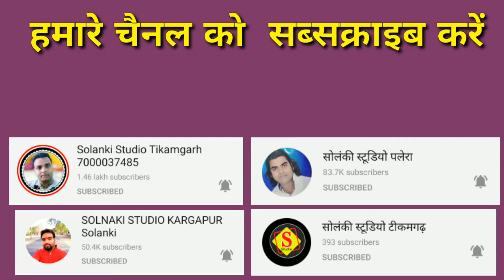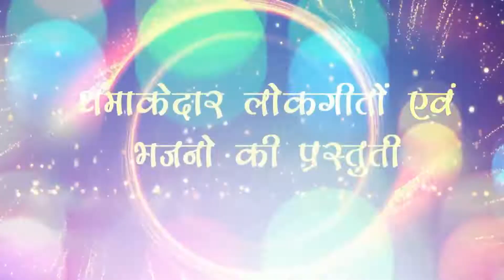श्याम भजन गिरधारी मुरली मनोहर यारी में आपने मुझे दीवाना बना दिया सुंदर सुरीली आवाज तुलसी राम कुशवाहा